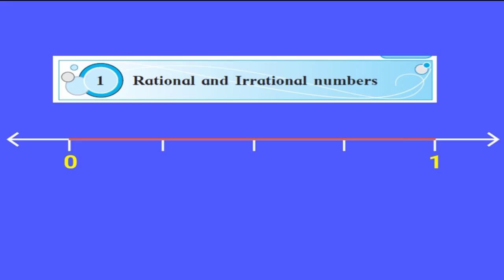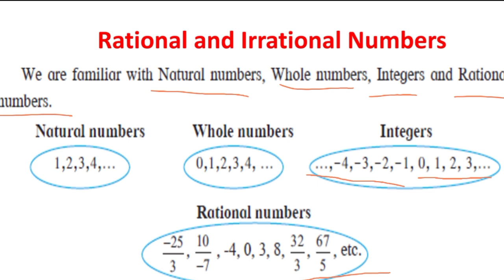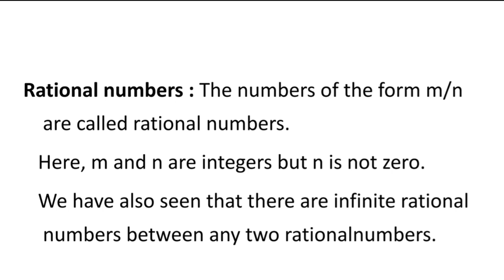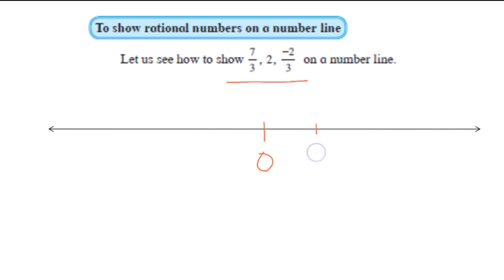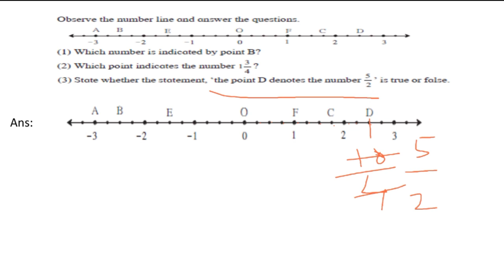Rational and Irrational number part 1 comparison, number line, natural,whole number, integers,